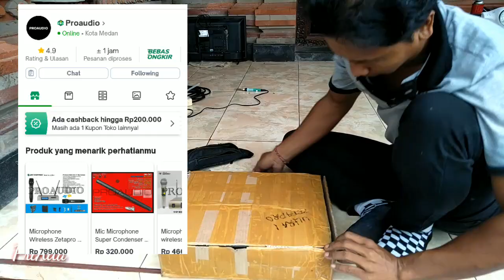MIC WIRELES ZETAPRO ULTRA 1 BISA PINDAH CHANNEL ATAU GANTI FREQUENSI. UNBOXING DAN REVIEW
MIC WIRELESS ZETAPRO ULTRA 1 termasuk mic wirelesss yang harganya terjangkau dengan fitur yang banyak. ada anti feed back, effex vocal, dn frequensinya bisa diganti atau pindah channel. SUAREANYA JUGA PUNYA KHAS SENDIRI.
saya beli produk ini online di tokopedia